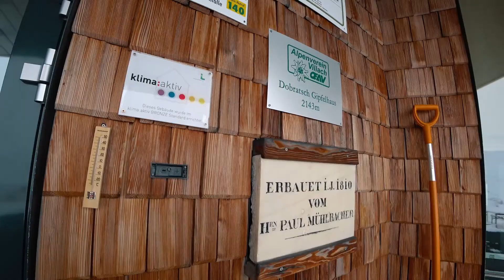Dobratsch - Wander Saison Opening 2017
Villacher Alpe - erste Wanderung auf den Villacher Hausberg, die Villacher Alpe -  Dobratsch 2017.

Erste Test mit der Sony Action Cam FDR-X3000 bei einer Wanderung auf den Villach Hausberg.

Shot by M&G Productions,
GW Werbeagentur,
Gerald Wriessnegger

Sony FDR-X3000
Gorillapod